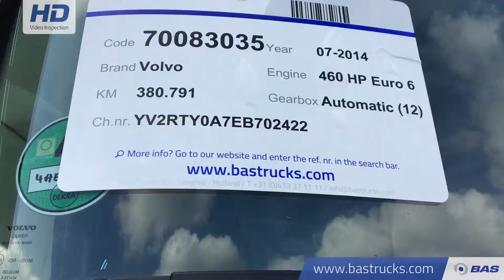70083035 Volvo FH 460